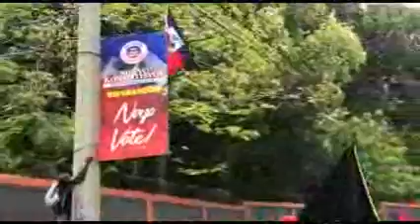Deklarasyon Sa Pa Pitit Menm Senatè YOURI Resi Mete Pye Sou Kou P.JOVENEL ETAZINI Sezi